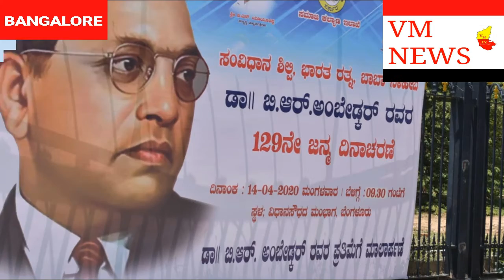Dr BR AMBETKAR SENE&CONGRESS LEDER DEFEATED MLA YESWANTAPURA CELEBRATED129 AMBETKAR JAYANTHI.